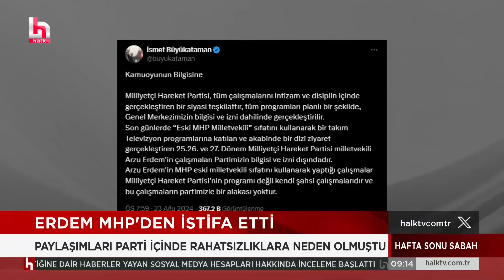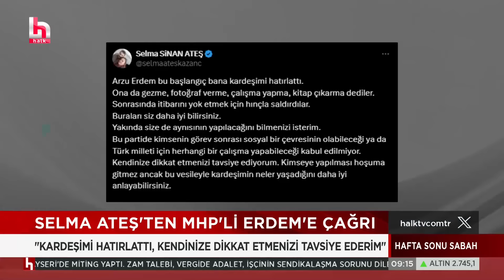MHP'DE İSTİFA DEPREMİ! Devlet Bahçeli'ye yakın o isim sosyal medyadan istifasını açıkladı...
Arzu Erdem'in son zamanlarda gerçekleştirdiği görüşmeler MHP'de rahatsızlığa sebep oldu. Erdem bugün istifa ettiğini açıkladı. Sinan Ateş'in ablası Selma Ateş ise Arzu Erdem'e Sinan Ateş hatırlatması yaptı.